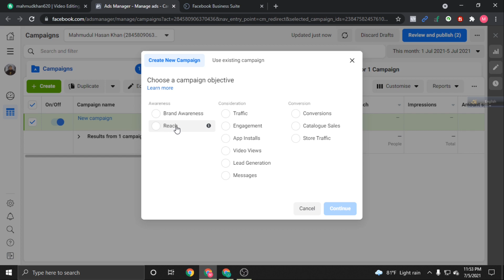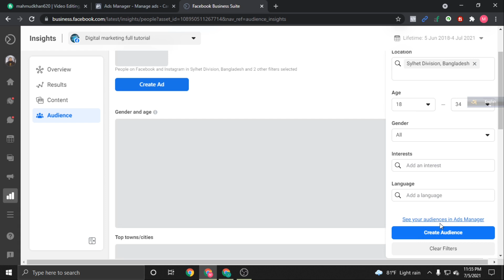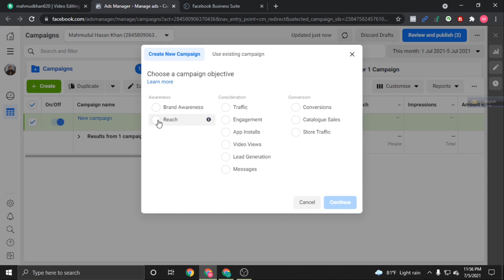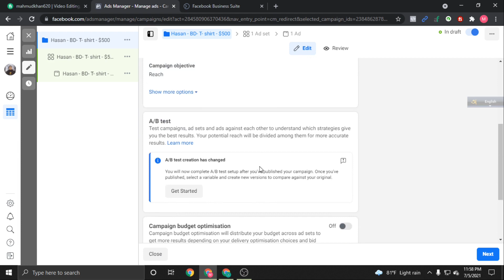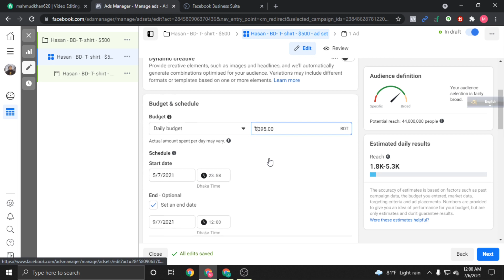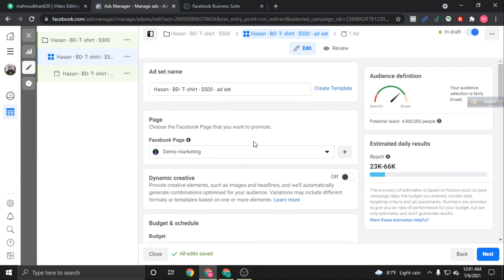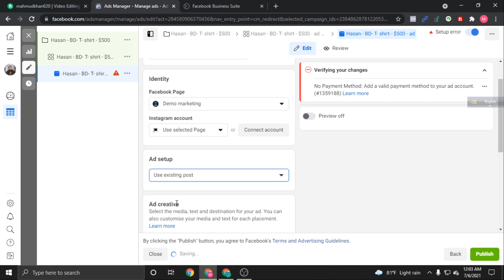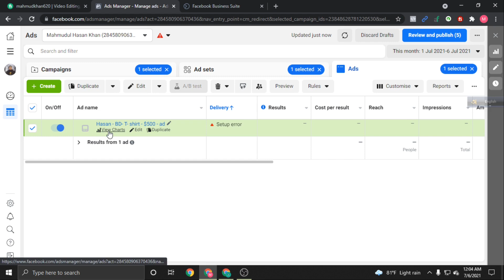LEDP facebook marketing | how to create facebook reach campaign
facebook marketing,jamal sir facebook marketing,facebook marketing bangla tutorial,how to get facebook marketing job,how to earn money from online,easy facebook marketing job